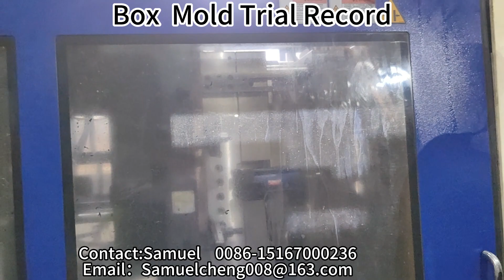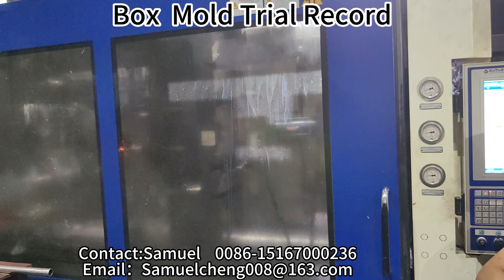Box Injection Mold -- China